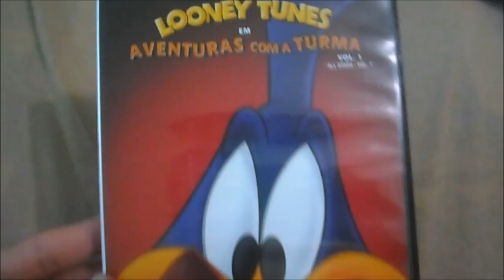DVD Looney Tunes - Aventuras com a Turma - Vol 1 - UNBOXING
DVD nacional, edição no McDonald`s

Meus Blogs